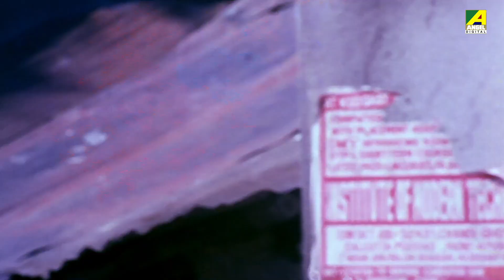Tor Bap Chilo Bhalo | Mukhyamantri | Bengali Movie Song | Abhijeet Bhattacharya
Presenting the Bengali Movie Video Song “Tor Bap Chilo Bhalo : তোর বাপ ছিল ভালো” বাংলা গান sung by Udit Narayan, Abhijeet Bhattacharya From Mukhyamantri, Starring Tota Roy Chowdhury, Lokesh Ghosh, Chumki Choudhury.

Song : Tor Bap Chilo Bhalo
গান : তোর বাপ ছিল ভালো
Movie : Mukhyamantri
Artist : Udit Narayan, Abhijeet Bhattacharya
Music Director : Mrinal Banerjee
Lyricist : Anjan Choudhury
Mood : Happy
Theme : Miscellaneous
Release : 1996
Director : Anjan Choudhury
Starcast : Ranjit Mallick, Dulal Lahiri, Sumanta Mukherjee, Arun Bandyopadhyay, Purnendu Mukherjee, Tota Roy Chowdhury, Lokesh Ghosh, Chumki Choudhury